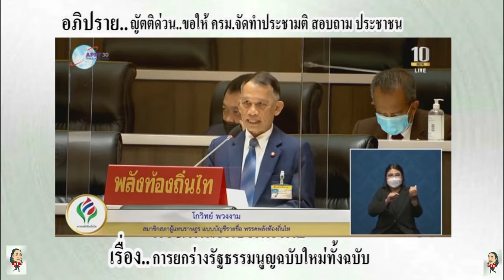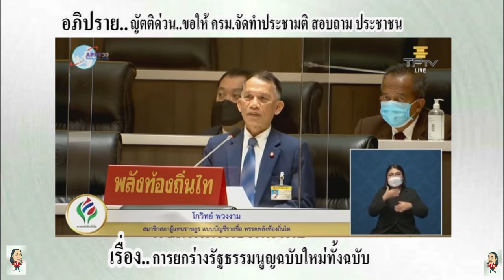โกวิทย์ พวงงาม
ศาสตราจารย์โกวอทย์ พวงงาม

อภิปราย..สนับสนุนญัตติด่วน
ในการประชุมสภาผู้แทนราษฎรชุดที่ 25 ปีที่ 4 ครั้งที่ 27(สมัยสามัญประจำปีครั้งที่หนึ่ง)
ญัตติด่วนด้วยวาจาต่อที่ประชุมสภาผู้แทนราษฎร เรื่อง ขอให้สภาผู้แทนราษฎรมีมติให้ความเห็นชอบเสนอต่อคณะรัฐมนตรี (ครม.) ดำเนินการตามที่รัฐสภามีมติในการออกเสียงประชามติ เพื่อสอบถามความคิดเห็นของประชาชนต่อว่าเห็นด้วยหรือไม่ที่จะให้มีการยกร่างรัฐธรรมนูญใหม่ทั้งฉบับ ตามที่พระราชบัญญัติว่าด้วยการออกเสียงประชามติ พ.ศ.2565 (พ.ร.บ.ประชามติ) กำหนด หากสภาผู้แทนราษฎรเห็นชอบญัตติดังกล่าว จะต้องส่งให้วุฒิสภาให้ความเห็นชอบอีกเช่นกัน หากวุฒิสภาให้ความเห็นชอบ ครม.จะต้องจัดให้มีประชามติในเรื่องดังกล่าว